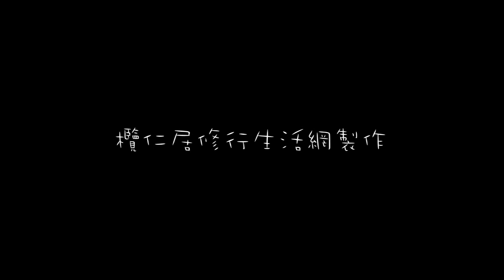垃圾車音樂 引狗嚎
學琴的小孩最想彈的曲子

除了貝多芬這首給愛麗絲外
就屬這首稍有難度的少女的祈禱了
家庭主婦一聽到這音樂就會放下手邊工作往外衝
因為垃圾車來了
但不知道從什麼時候開始
樂音卻變了
單調的樂音取代了原本豐富的和聲
而有趣的是我家及附近的狗
一聽到這音樂就開始嚎叫
在台東市區我也曾發現同樣的情形
我不知道為什麼會如此
但我想豐富的和聲及優美的旋律
更能觸動人心 美化世界
期盼能再聽到富有人性化的演奏
而不是毫無表情冰冷冷的電子樂音
否則狗狗們又要以嚎叫聲抗議了